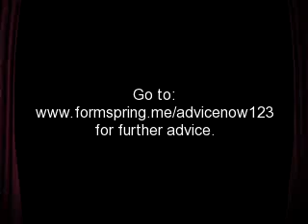How to deal when: You want a boyfriend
The fact that you need a boyfriend is all in your head.